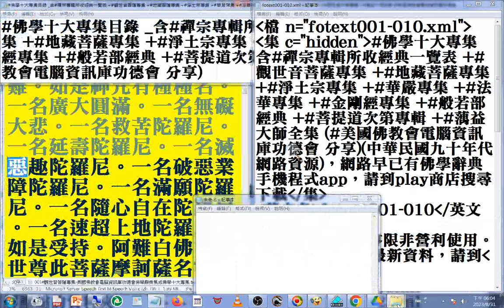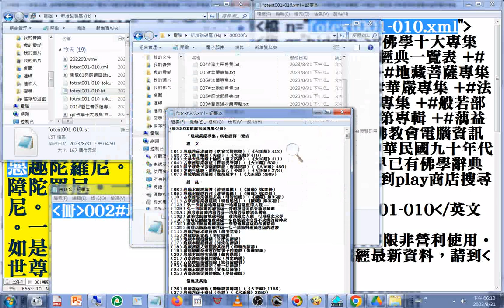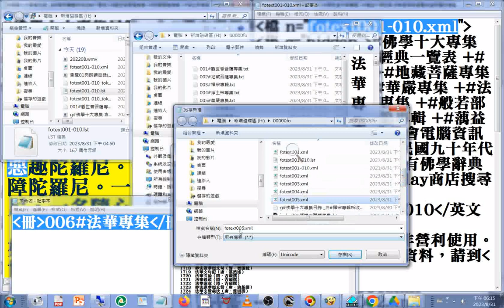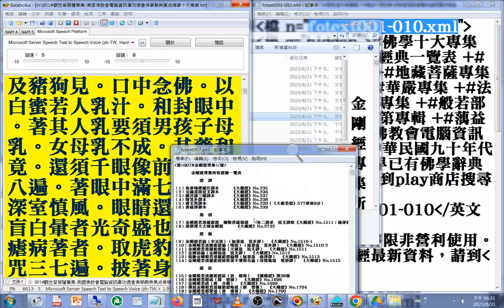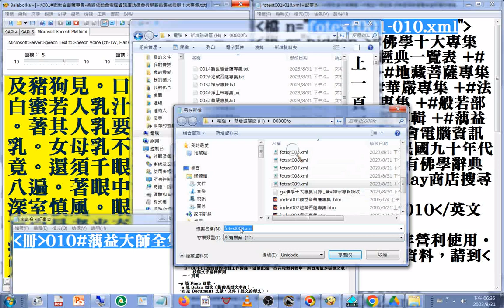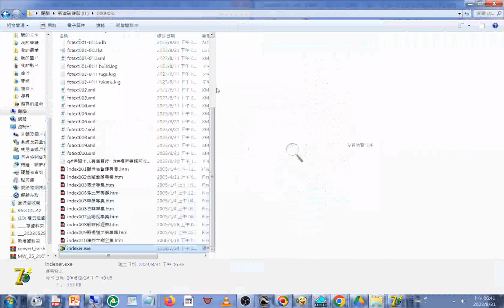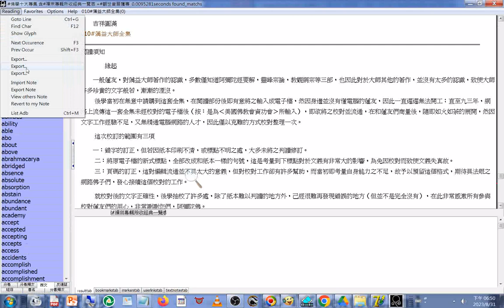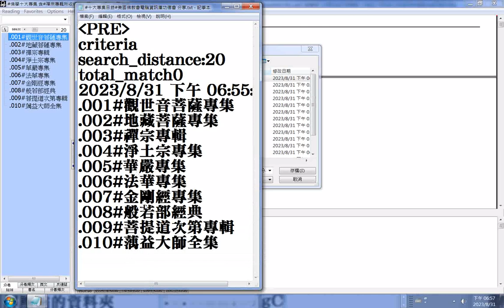(十大專集 所含英文單字)美國佛教會電腦資訊庫功德會 分享